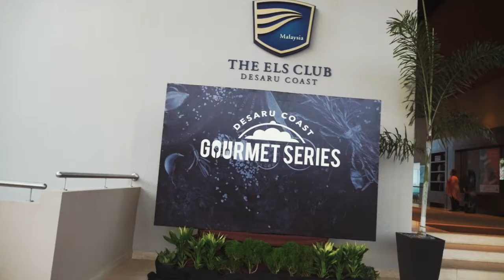DC Gourmet Series #1 - Emmanuel Stroobant Event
My Malaysian Journey @ The Els Club Desaru Coast